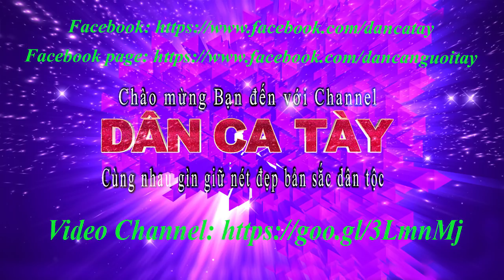Dân ca Tày - Tiếng tính quê hương (Audio) - DVD_Vol3